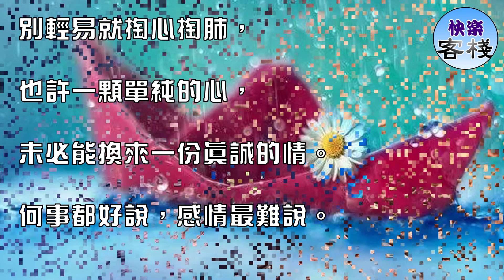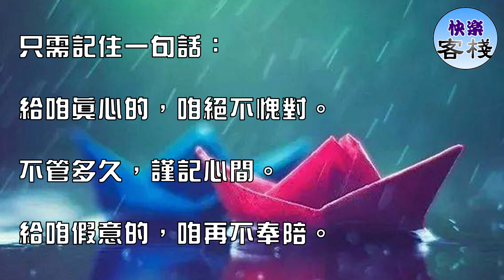人心隔肚皮，相處不容易｜心靈勵志｜快樂客棧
人心隔肚皮，相處不容易。

人心百尺深，看清不容易。

人心難揣摩，猜透不容易。

非得經歷風雨，

才知誰是真心，誰是矇混；

非得走過歲月，

才知誰是朋友，誰是過客。

別隨便就快言快語，

也許一句無意的話，

就能得罪一個有心的人。

什麼都好防，暗箭最難防。

別輕易就掏心掏肺，

也許一顆單純的心，

未必能換來一份真誠的情。

何事都好說，感情最難說。

這個社會很復雜，

人人都有千面萬面。

你永遠不知道：

哪一面是虛偽的演，

哪一面是真實的臉。

這個世道難看穿，

人人都有會說的嘴。

你永遠不知道：

哪一句是花言巧語；

哪一句是真心實意。

人心如謎，咱不去猜。

猜來猜去累壞了自己。

人心如霧，咱不深究。

是好是壞時間給辨別。

人心如紗，咱不挑明。

心裡有數面上不必露。

人心如風，咱不強求。

是陪是走我們都隨緣。

關於人心，

只需記住一句話：

給咱真心的，咱絕不愧對。

不管多久，謹記心間。

給咱假意的，咱再不奉陪。

大路朝天，各走一邊！